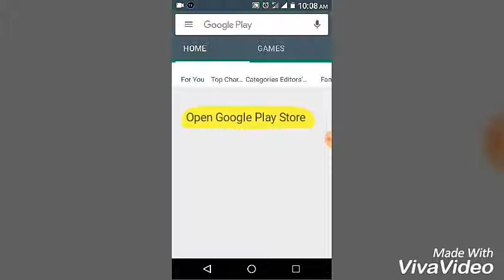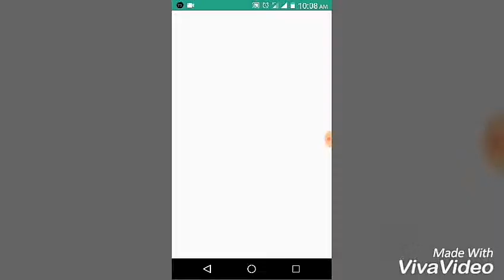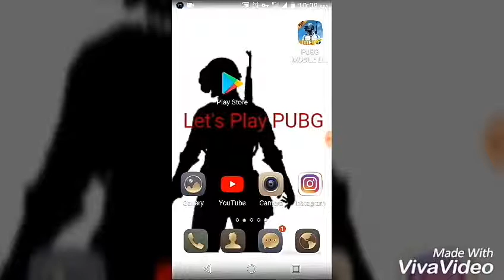How to fix PUBG Mobile Lite server problem | Raisul Islam | RP TUBE